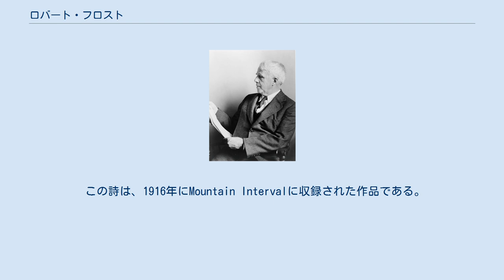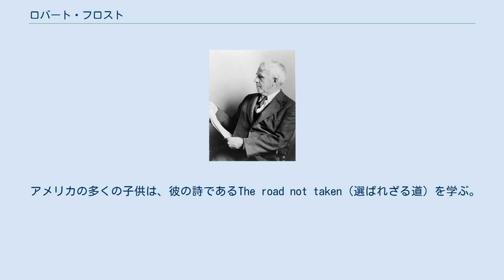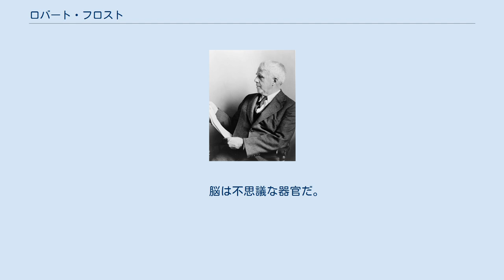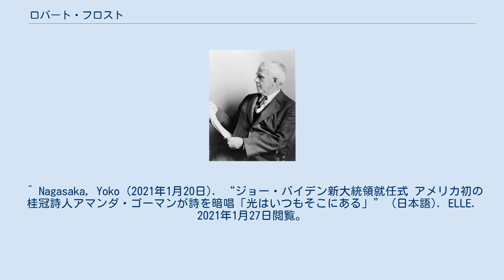ロバート・フロスト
ロバート・リー・フロスト（Robert Lee Frost, 1874年3月26日 - 1963年1月29日）はアメリカ合衆国の詩人。
作品はニューイングランドの農村生活を題材とし、複雑な社会的テーマや哲学的テーマを対象とするものが多く、大衆的人気も高く広く知られた。
生前から表彰されることもしばしばで、ピューリッツァー賞を4度受賞した。
1961年にはジョン・F・ケネディアメリカ合衆国大統領就任式で詩を朗読した。
 この詩は、1916年にMountain Intervalに収録された作品である。
 フロストは1912年から15年の間を英国で過ごし、そこで同じく詩人であるEdward Thomasと親しくなる。
フロストは1915年にニューハンプシャーに戻った後、この詩の初稿を彼に送った。
 この詩を彼は個人的に深く受け止め、そして第一次世界大戦に従軍するという決断に大きな影響を与えた。
その後、Thomasは2年後にアレスの戦いで戦死している。
 アメリカの多くの子供は、彼の詩であるThe road not taken（選ばれざる道）を学ぶ。
 それは、長年にわたって親しまれ、彼の詩の中でもっとも有名なものとなっている。
 しかし、研究者の中には、これは最も誤解されている詩であると言う人もいる。
 この詞は、自由意志を重んじ｢自らの道を進め｣という内容の詩ではなく、フロストの代名詞でもある、アイロニーに満ちた諦観に満ちた詩であるのだと彼らは述べている。
 最後のスタンザで、語り手は｢今から何年、何十年先に｣老人なった時、この物語を｢ため息｣と共に語り続けると述べている。
｢ため息｣は後悔か満足のどちらかを表す表現であるが、原文において明言はされていないのである。
 フロストの伝記を記したLawrence Thompsonによると、フロスト自身が一度この詞を朗読した際に、観客に向かって"You have to be careful of that one; it's a tricky poem — very tricky," と、この詞に皮肉が含まれている可能性があると仄めかした。
 　　幸福とは長さの不足を高さであがなうもの。
 　　愛というのは抑えきれない欲望を抱かれたいという抑えきれない欲望。
 　　目隠しした馬の様に範囲の限定された目的は、必ずその持ち主の視野を狭くする。
 　　教育とは、立腹したり自信を喪失したりせずにほとんどすべてのことに耳を傾けられる力のことだ。
 　　脳は不思議な器官だ。
朝起きた瞬間に働きはじめ、オフィスに着くまで活動をやめない。
 ^ Nagasaka, Yoko (2021年1月20日). “ジョー・バイデン新大統領就任式 アメリカ初の桂冠詩人アマンダ・ゴーマンが詩を暗唱「光はいつもそこにある」” (日本語). ELLE. 2021年1月27日閲覧。